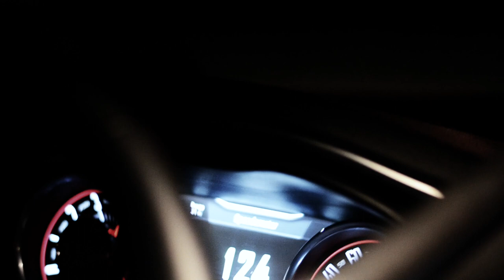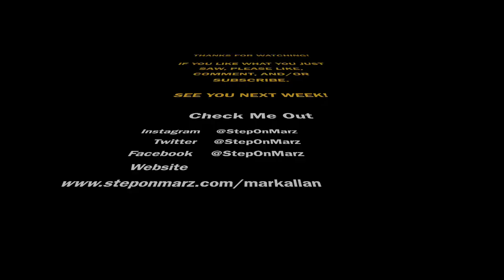Mark Allan | "TakeOff" Weekly Vlog #1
Finally! It's here. I've put this Vlog on the back burner too long. Now I'm pretty fired up to post more. The goal is one video per week until I start doing fun projects more often. Let see how it goes.